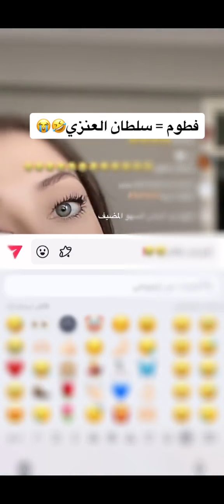سلطان العنزي عامل ايميل باسم فطوم